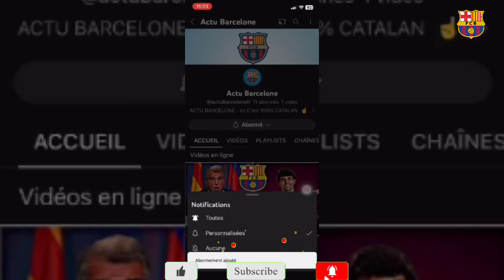🚨🚨Mitoma, Martinelli et Kavaratsekhelia suscitent un vif intérêt du FC Barcelone en vue de l'été